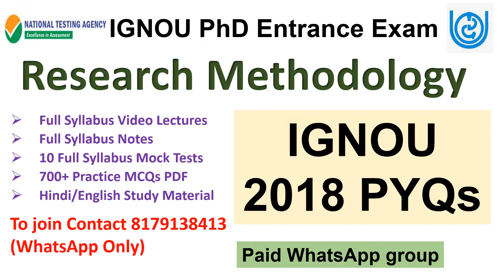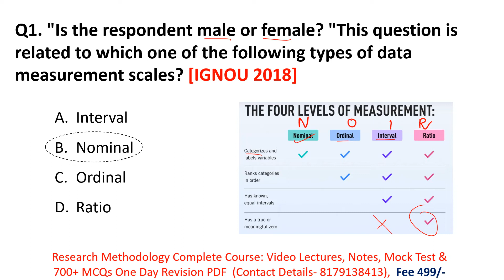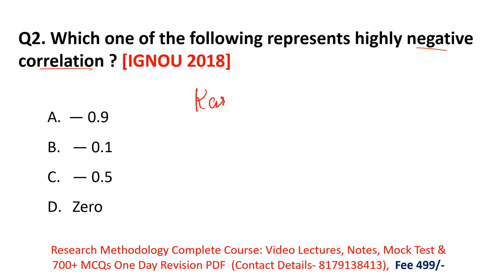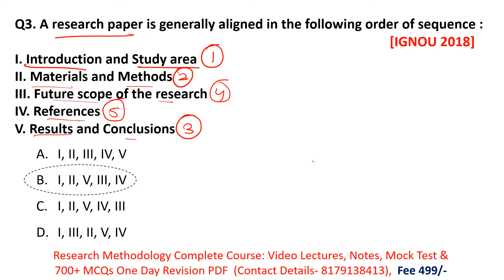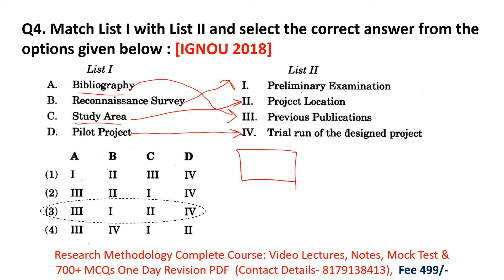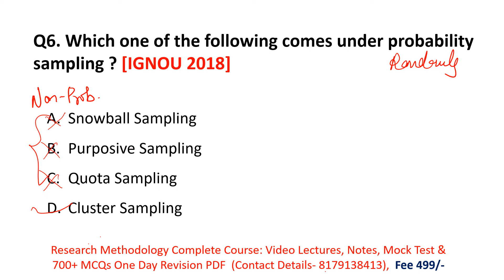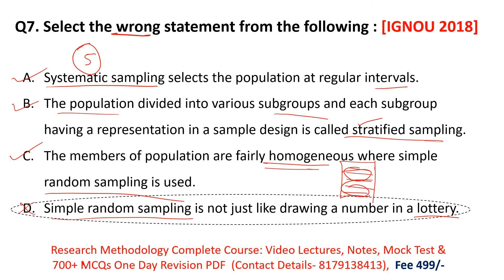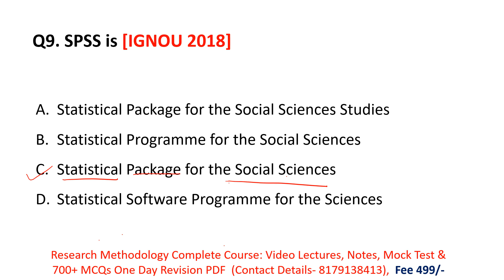IGNOU PhD Entrance Exam 2021| IGNOU 2018 Previous Year Questions | Research Methodology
Hello Students,
In this video we discussed IGNOU PET 2018 Previous year questions  on Research Methodology for IGNOU PET Exam 2021.

10 Full Syllabus Test Series On Research Methodology
700+ MCQs PDF